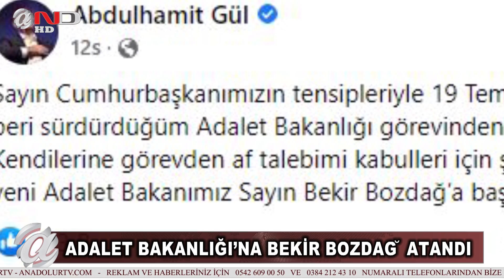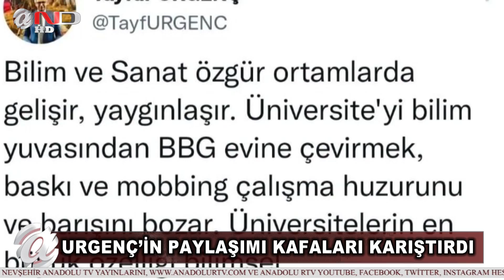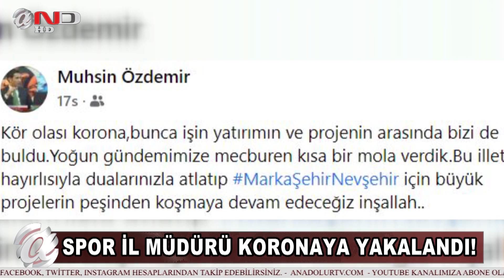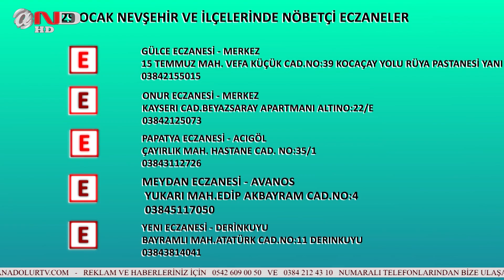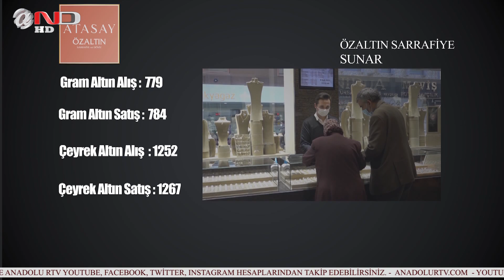NEVŞEHİR - HABERLER - ANAHABER - SONDAKİKA (29 OCAK)